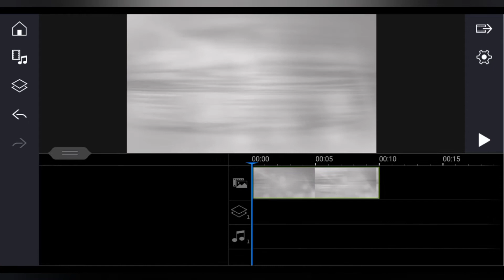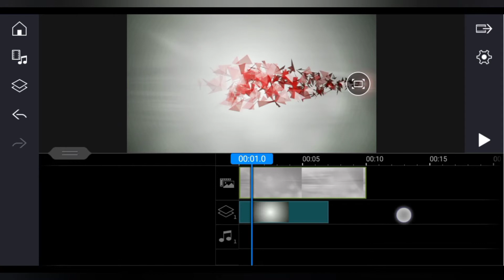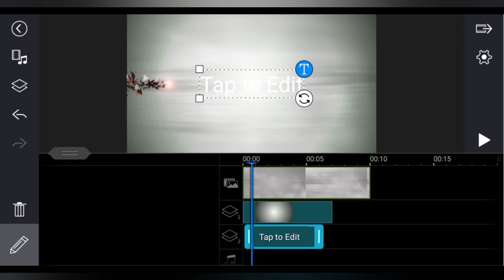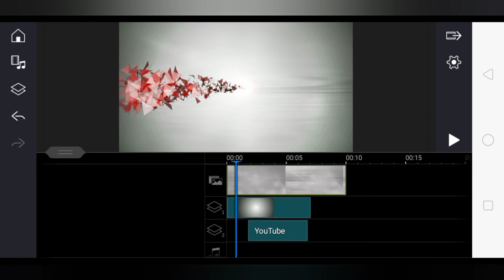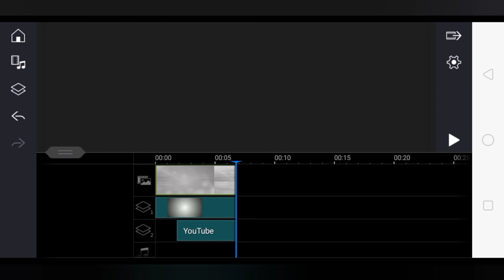How to make Cool Particle Intro & Text Animation In Power Director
Mera channel ab disabled hogya hai is ly maine dosta channel bnaya hai please support me 🤔